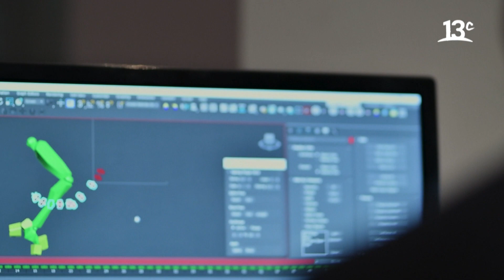Conversando con los creadores de ACE Team | La Próxima Estación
En "La Próxima Estación", conversamos con Andres Bordeu y Carlos Bordeu, ambos fundadores de ACE Team, la compañía independiente de videojuegos más antigua de Chile. Ver más

Encuéntranos en tu cableoperador:
DirecTV: Canal HD 1156
Movistar: Canal 125
Claro: Canal 127 | Canal HD 627
Entel: Canal 70
GTD Manquehue: Canal 23 | Canal HD 829
Telefónica del Sur: Canal 21 | Canal HD 829